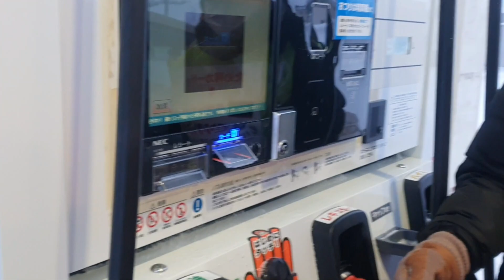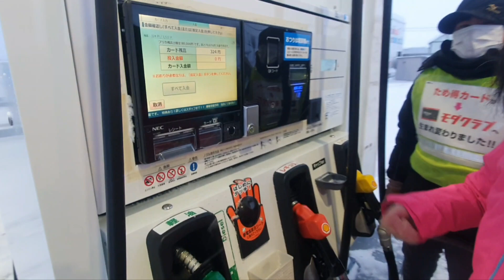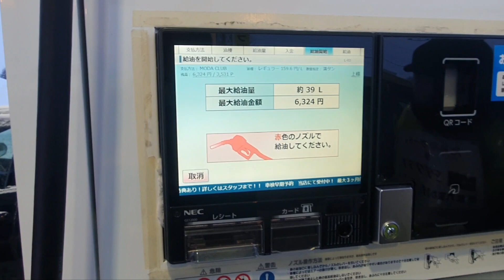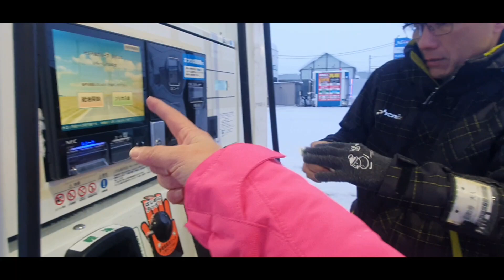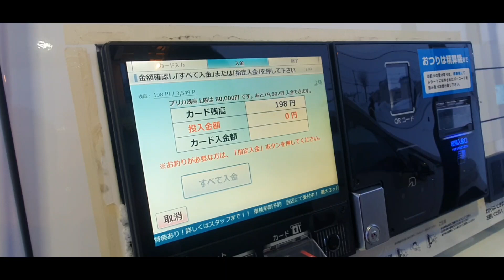Filling the tank in Japan | Traveler Ni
Enchendo o tanque de gasolina no Japão.